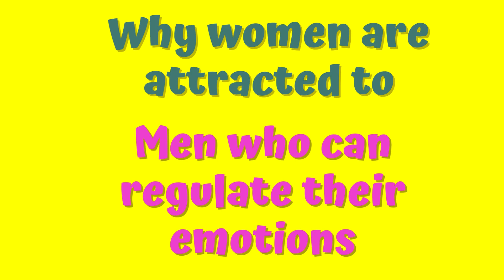Why Women Are Attracted to Emotionally Intelligent Men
a channel dedicated to unraveling the intriguing reasons behind why women are attracted to men who can effectively regulate their emotions. Join us as we explore the fascinating world of emotional intelligence and its impact on romantic relationships.

In this channel, we delve deep into the dynamics of emotional regulation and its influence on attraction. We examine the reasons why women are drawn to men who possess the ability to understand, manage, and express their emotions in healthy ways. Through insightful discussions and evidence-based research, we aim to shed light on the importance of emotional intelligence in fostering strong and fulfilling connections.

Our videos cover a wide range of topics, including the benefits of emotional regulation, techniques for developing emotional intelligence, communication strategies, empathy, and self-awareness. We explore the psychological and interpersonal aspects of emotional intelligence, providing valuable insights for both men and women seeking to enhance their emotional well-being and relationship dynamics.